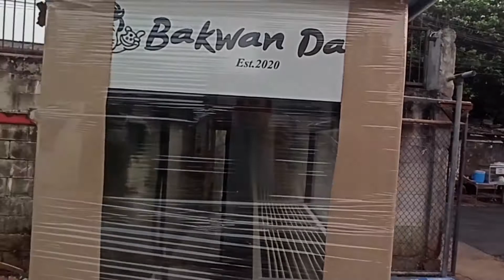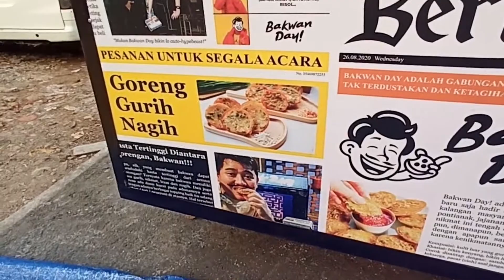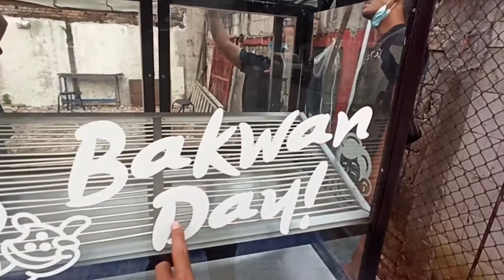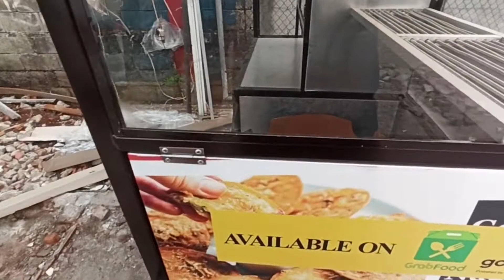Unbox Gerobak UMKM bakwan day, 25jt include service.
Salah satu alasan mengapa memilih membeli frenchise seharga 25 juta ini adalah tidak terlalu mahal untuk sebuah usaha kecil.

penyelenggara frainchise sangat support, seperti termasuk acc gojek grab dan sebuah hape. sistem pos point of sale, instagram, bakhkan mereka mempromosikan lokasi kita di instagramnya.

dengan point of sale kasir penjualannya, sehingga mererka bisa lihat penjualan kita, saat stok menipis, mereka sudah mendeliverikan produknya ke ke kios.

buat yang ingin bergabung silahkan pakai referal dari saya agar mendapat potongan harga. saat ini kita mengambil 20 titik di di kawasan jabodetabek, bila bapak ibu ingin bergabung hubungi saya sebelum kuotanya kehabisan.

setiap titik dibatasi radius 2km, segera taruh lapak sebelum kehabisan.